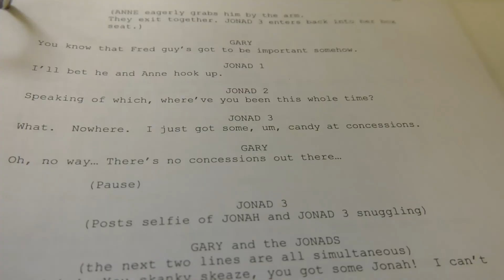Topsy Turvy (Original Version)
Spencer Snyder and Adam Spector old final